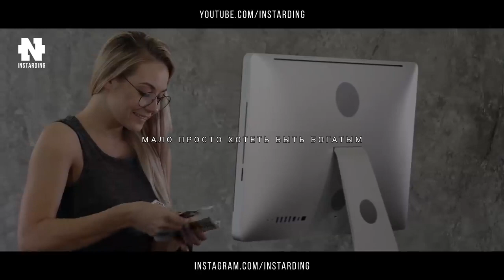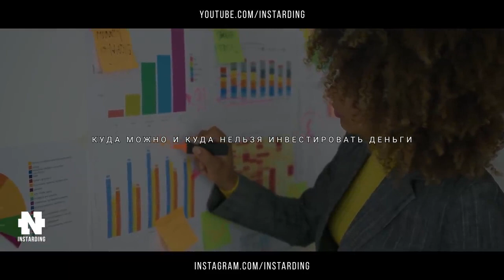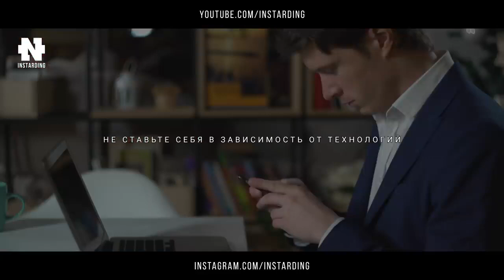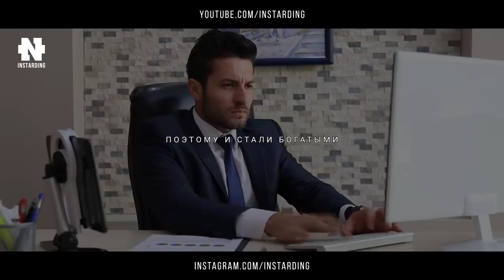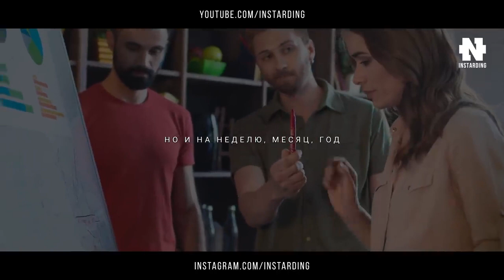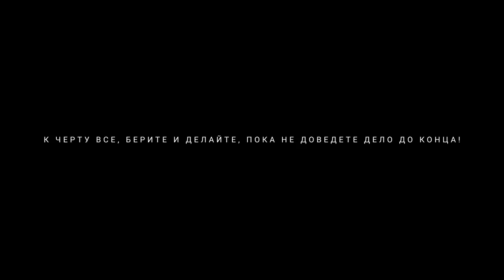КАК СТАТЬ МИЛЛИАРДЕРОМ Письмо для Будущих Миллиардеров! Смотреть Всем! ЧАСТЬ 2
Конкретные Советы от Миллиардеров!!! Мотивация на Успех!